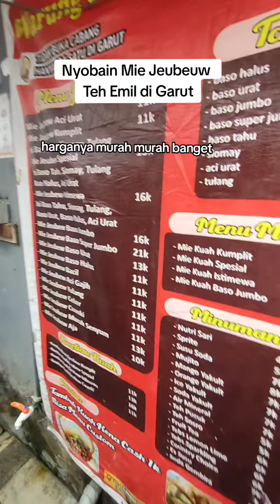NYOBAIN MIE JEUBEW TEH EMIL DI GARUT